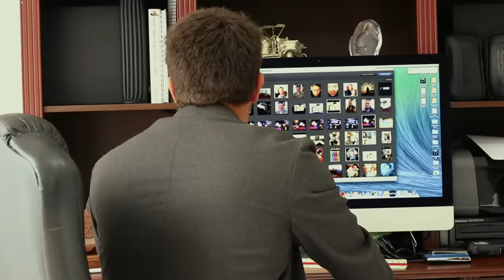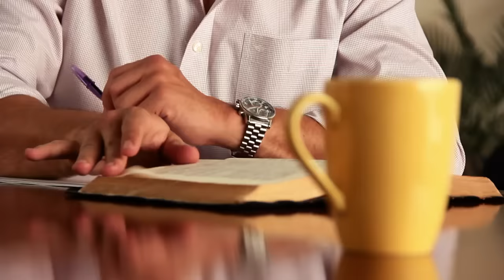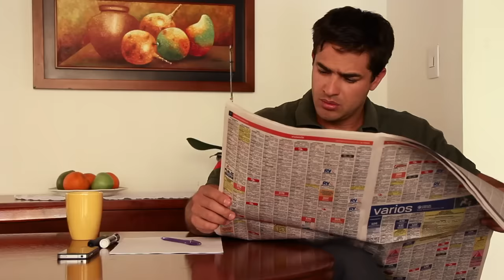VOLVER A CREER - Película Cristiana en HD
Escrita, Producida y Dirigida: Edgar Sánchez R.
Producción Ejecutiva: Levi Producciones

Con:
Pedro Rendón
Miladis Mahecha
Hans Martínez
Claudia Jiménez
Maribel Gutiérrez
Johan Ayala
Óscar Quevedo
Maria Judith Álvarez

Producción de Campo: Sandy Villafañe
Guión Literario: Claudia Jiménez
Asistente General: Karen Espinel
Cámaras: Edgar Sánchez - Sandy Villafañe
Asistentes de Cámara: Sergio Devia - Carlos Sánchez Soto
Edición y Montaje: Edgar Sánchez R.
Letra y Música de Las Canciones: Mariana Vargas
Intérprete: Mariana Vargas
Locaciones: Jorge Avendaño - Claudia Jiménez

Levi Films es un Ministerio Cristiano, creado para anunciar el Evangelio de Jesucristo por medio de las imágenes en movimiento.
Nuestro propósito es establecer el Reino de Dios a través del séptimo arte en todos los lugares de la tierra.